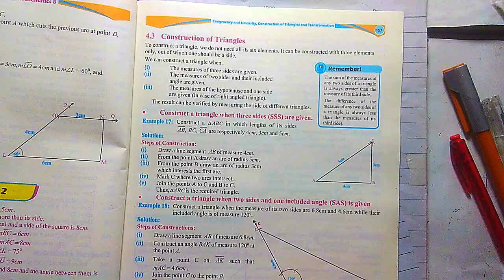q1 ex4.3 8th math ptb new syllabus new book 2023/snc/statsrauf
Class 8 Unit 4 SNC Maths 2023

Without construction check whether or not a triangle can be constructed with given sides
how determining a triangle exists
how to determine if three lengths form a triangle
Class 8 Exercise 4.3 Q no 1 Ex 4.3 SNC Maths PCTB  Punjab Text Book Board maths Sir Nadeem Munawar
q1 ex 4.3/8th math ptb new syllabus new book 2023/snc/statbyrauf
Pujnab text book syllabus
single national curriculum